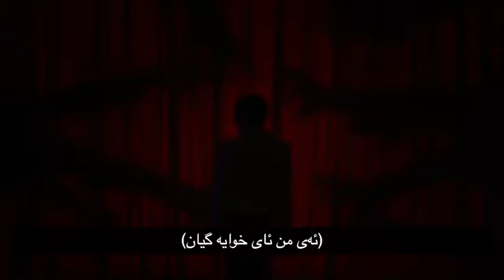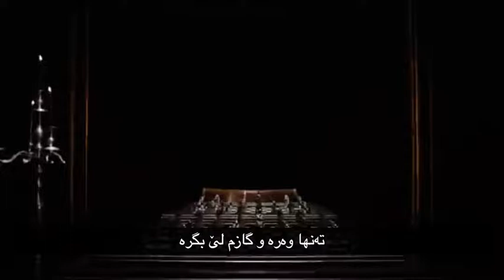ENHYPEN 〈BITE ME〉 KURDISHSU